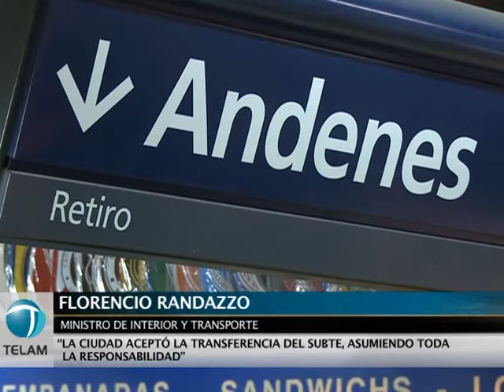Randazzo: "El funcionamiento del subte es responsabilidad del jefe de gobierno"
El ministro del Interior y Transporte, Florencio Randazzo, afirmó hoy que "el funcionamiento del subte es responsabilidad del gobierno de la ciudad de Buenos Aires".

En una conferencia de prensa que ofreció en Casa de Gobierno, Randazzo precisó además que, en ese marco, el gobierno nacional "depositó 210 millones de pesos, de los cuales 108 millones están en el Banco Navión para ser destinados a inversión".